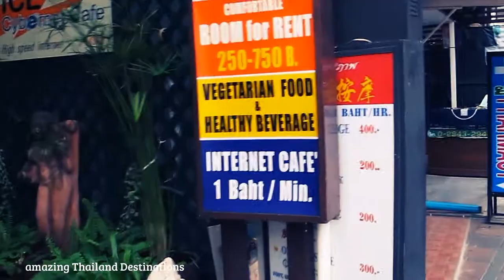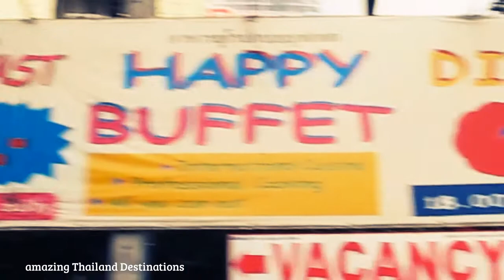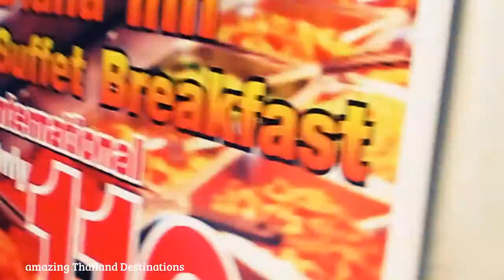Thai Street Food are Extremely CHEAP And Delicious! [HD]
Thai Street Food are Extremely CHEAP And Delicious! When people are coming to Thailand, one of things they wonder about is what are they going to do for food. Certainly you come to eat that street vendors where they have a great food. You got eggs here, eggs are probably about 10 Baht. ($0.3) They've got some curry there. They do some spring rolls and other stuffs. They've got lots of fresh fruit stands, as for the street food it's gonna cost you about $1 to $1.5 to eat, quite good. We've got some got a little budgetary in restaurant here that's gonna cost you probably between 90 and 150 Baht, add a drink you are gonna be around 180 Baht. Then you go cross the street here you've got basic European food and pizzas things. That's gonna probably cost you about 200 to 250 baht, maybe 350 baht around here and there talk about $10.

There's a quite a few buffet server in town as well this one is the the Apex hotel, which is a pretty inexpensive hotel. They got rooms starting at like 450 Baht. At night I believe,  but they have a breakfast buffet at 110 and then a dinner buffet at 180 Baht. Those are of course all-you-can-eat include drinks and just you know non-alcoholic drinks. If you want alcoholic drinks, that gonna cost some more.

As you can see there's lots of choices that which is one small little block in there's all sorts of places that are like that there's another one right here a  seafood variety starts out at 175 Baht. So, don't have to worry about starving to death when you're here again. 150 Baht to it today's current rate would be about five dollars.

This Diana in a buffet breakfast this is a 110 Baht. Let's to see what they got on the menu today. Okay, in this is pretty stand which you find at these breakfast buffets. They've got fresh fruits. They've got toasters, lots of bacon, ham, and sausages. They've got some mama, some potatoes. So, as you can see for a 110 Baht, there are some cereal for you. Some eggs. Looks like there are more for you if you ask. So, again for a 110 Baht you're gonna be pretty good.